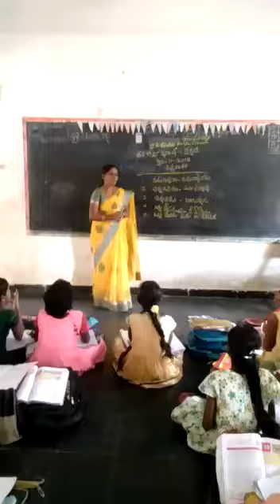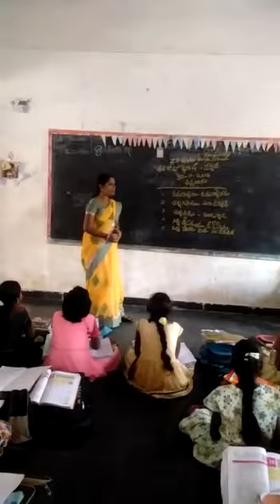Kannada language introduce Zphs Girls high school kuppam mandal chittoor dist Ap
Video from Staring Life With ,,,,?